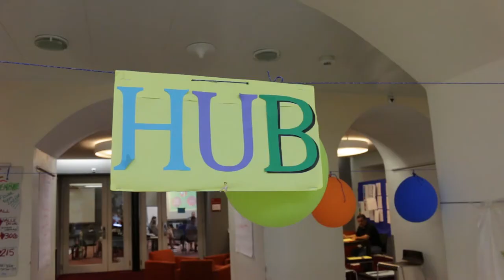Tour Caux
Sam gives us a tour through Caux Palace where children have a voice this summer...